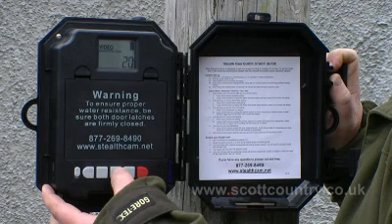Setting up the Prowler HD Trail Camera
The set up of the Prowler HD trail camera from Stealth Cam, available